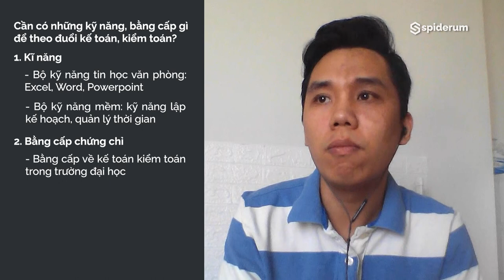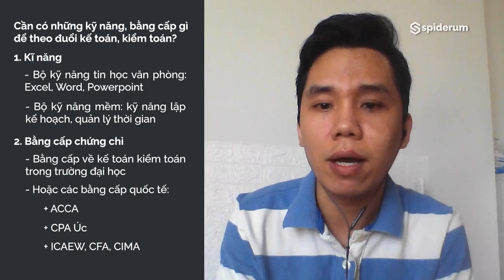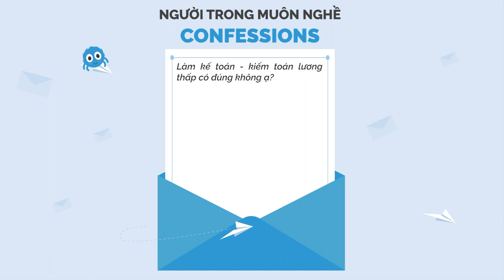Nghề Kế toán, Kiểm toán - Vũ Văn Định | Giải Mã Muôn Nghề | Spiderum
Anh Vũ Văn Định tốt nghiệp trường Đại học Kinh tế Quốc dân và đã có hơn 8 năm kinh nghiệm hoạt động trong lĩnh vực Kế toán, Kiểm toán và Tài chính tại các công ty, tập đoàn lớn như Vingroup, Văn Phú Invest. Bên cạnh đó, hiện tại, anh Định còn là một giảng viên của chương trình kế toán công chứng Anh Quốc ACCA.

Đến với Podcast “Người Trong Muôn Nghề”, anh Định đã có những chia sẻ về lộ trình trở thành một quản lý ngành Kế toán - Kiểm toán và lời khuyên dành cho các bạn trẻ muốn theo đuổi lĩnh vực này.

CONTENT:
00:00 Giới thiệu chung
01:36 Hành trình đến với ngành Kế toán, Kiểm toán
02:50 Trải nghiệm thực tập tại BIG4
06:00 Lựa chọn nghề nghiệp ngành Kế toán, Kiểm toán
09:11 Sự khác nhau giữa Kế toán và Kiểm toán
12:45 Kế toán tài chính và Kế toán quản trị
14:23 Kỹ năng cần có của ngành Kế toán, Kiểm toán
17:31 Thời gian phù hợp để học ACCA?
18:35 Lợi ích của chứng chỉ ACCA
23:56 Học trái ngành có làm được Kế toán, Kiểm toán?
26:31 Rủi ro về mặt pháp lý với Kế toán, Kiểm toán
29:05 Đặc trưng tính cách của người làm Kế toán, Kiểm toán
32:30 Thu nhập Kế toán, Kiểm toán

Podcast “Người Trong Muôn Nghề” hứa hẹn sẽ đem đến:

Nguời Trong Muôn Nghề - #4: Nghề Kế toán - Kiểm toán

Host: Nga Levi
Guest: Vũ Văn Định
Production: Spiderum team